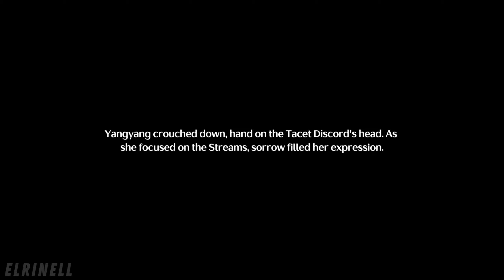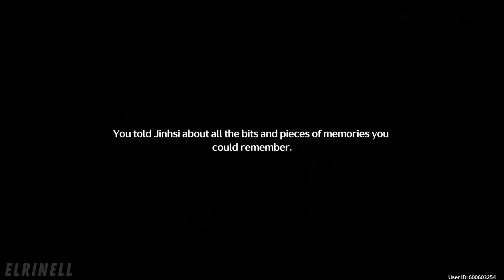WUTHERING WAVES CHAPTER 1 ACT 1 - 4 | Walkthrough All Cutscenes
Wuthering Waves Chapter 1 Act 1 / 2 / 3 / 4 Walkthrough All Cutscenes
Huanglong Chapter 1: Act 1 " First Resonance " / Act 2 " Echoing Marche " / Act 3 " Ominous Star " / Act 4 " Clashing Blades "
⌛️ Timestamps :
00:00 - ACT 1
39:38 - ACT 2
45:38 - ACT 3
1:13:20 - ACT 4